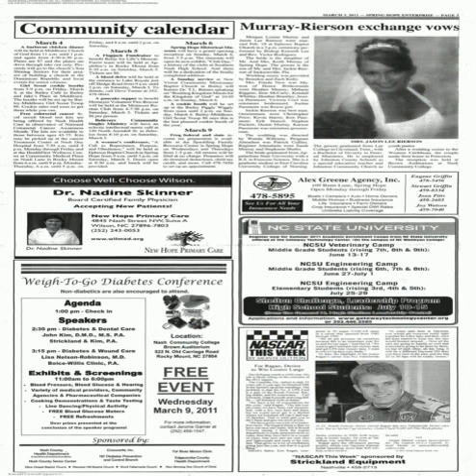boice willis clinic rocky mount nc 27804